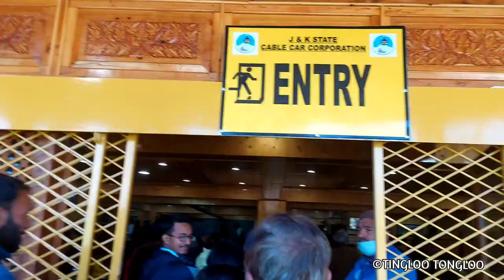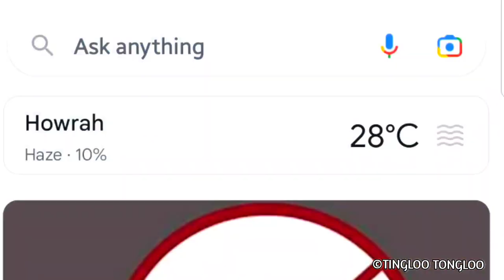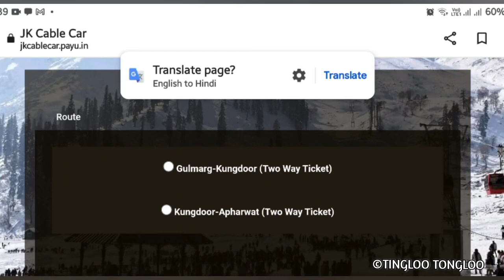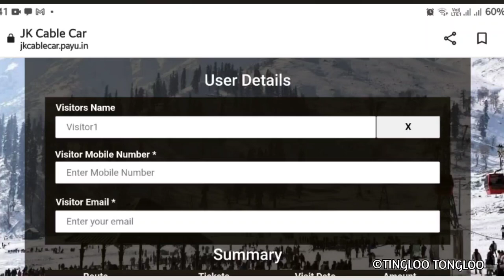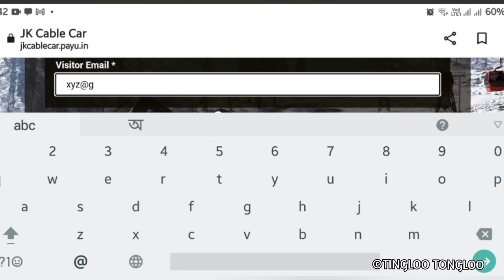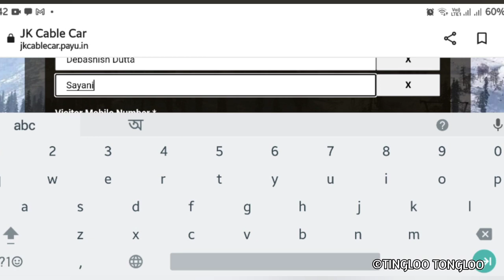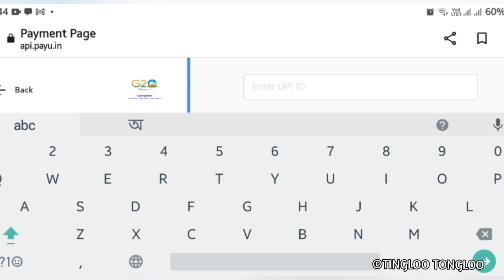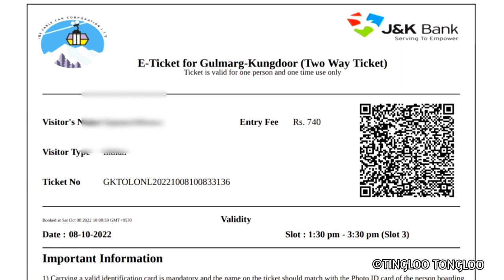How To Book Gulmarg Gondola Tickets Online|Step by Step Guide| Vlog 42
In this video, we'll guide you through the process of booking a ticket for the Gulmarg Gondola in Kashmir, India.
The Gulmarg Gondola is one of the world's highest cable car rides and offers breathtaking views of the Himalayan mountain range. It consists of two phases, with Phase 1 taking you from the Gulmarg base station to the Kongdoori Station at an altitude of 8,530 feet, and Phase 2 taking you further up to the Apharwat Peak at 13,780 feet.

If you like my work, you may consider donating, your donation will be used to upgrade my gadgets. Any amount shall be gladly accepted. Thank you so much!